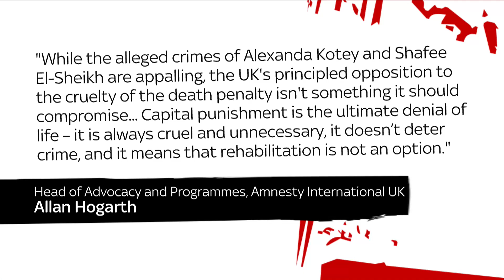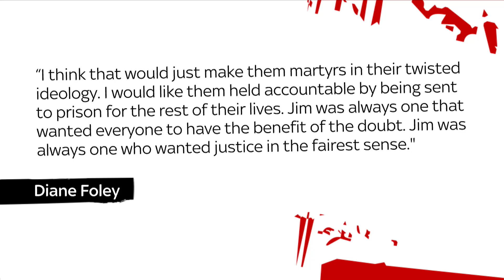Carole Malone: Let 'IS Beatles' suffer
Carole Malone argues that the execution of the IS "Beatles", who were stripped of their UK citizenship, could save lives.

The government has agreed to a "short-term pause" in cooperation with the US over two members of an Islamic State murder squad dubbed "the Beatles".

It comes in the face of a legal challenge against a decision by ministers not to seek assurances the pair won't be executed if they face justice in America.

What do you make of this move?